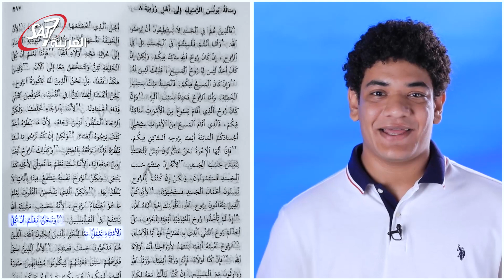من اكتر الاشياء اللي بنسيء استخدامها - السودان قوة وايمان | بيير قلدس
من اكتر الاشياء اللي بنسيء استخدامها - السودان قوة وايمان | بيير قلدس الحلقة الخامسة